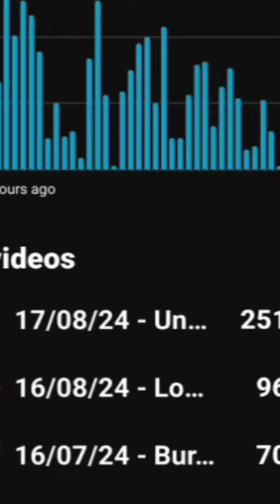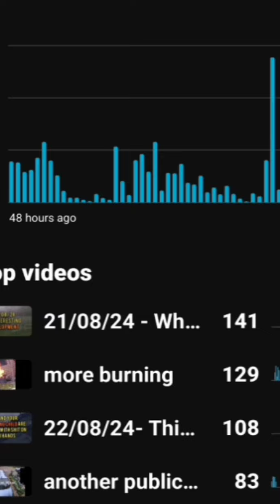30/09/24 (+6 public watch hours)